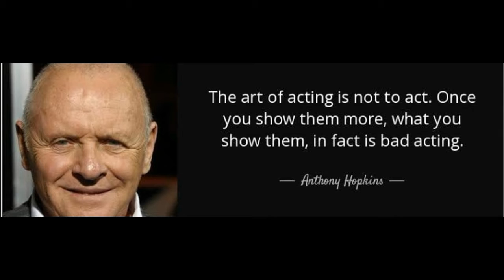" THERE IS ALOT OF BAD ACTING IN THIS COUNTRY. WE REALLY NEED GOOD ACTING", GILBERT LUKALIA Part two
GILBERT LUKALIA IS A KENYAN AWARD WINNING THESPIAN, FILM ACTOR, DIRECTOR, PRODUCER.. HIS EXPLOITS HAVE TAKEN HIM TO A WORLD TRAVEL: TURKEY, SWITZERLAND, HELSINKI FINLAND, BROADWAY NEWYORK, SOUTH AFRICA, EGYPT, TANZANIA. LISTEN TO THE STORY OF A MAN WHO WASN'T PICKED IN HIS FIRST AUDITIONS BUT LATER BECAME A MUCH SOUGHT AFTER STAGE ACTOR. HE WOULD DO FOUR DIFFERENT PLAYS IN A DAY. # TOP KENYA INTERVIEWS; MEET TR. I.D.